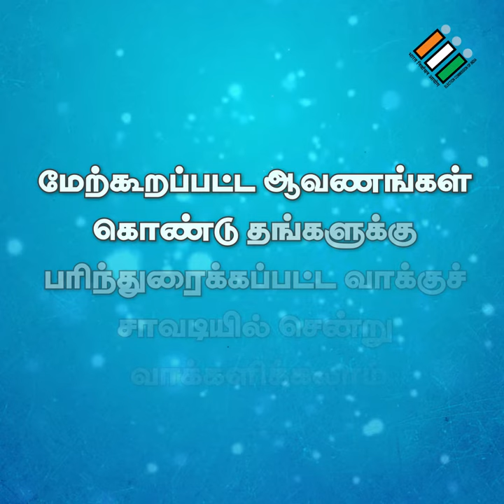Alternative Identification Document to vote.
Here are 11 alternate Identification document that can be used to vote in case if you are not able to produce Voter ID during the time of voting.